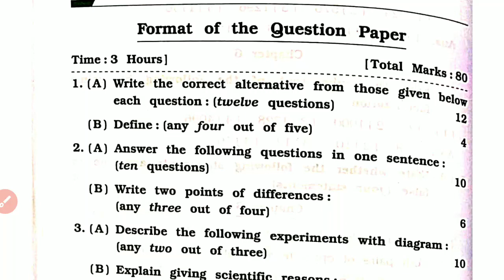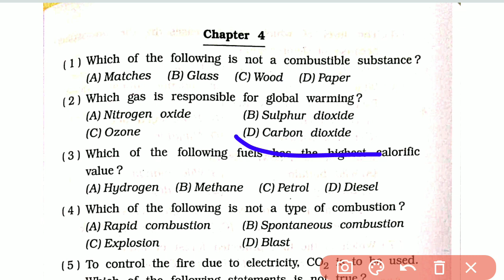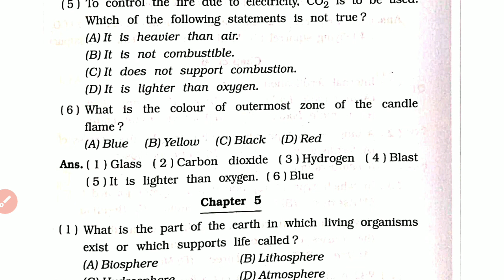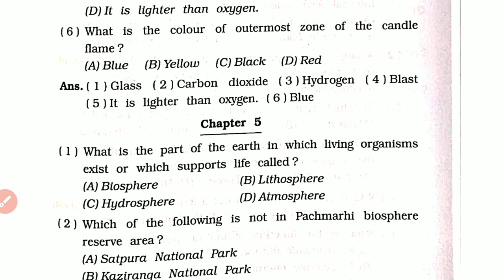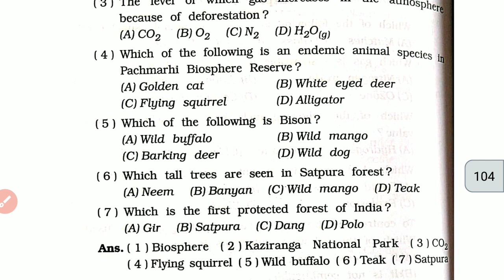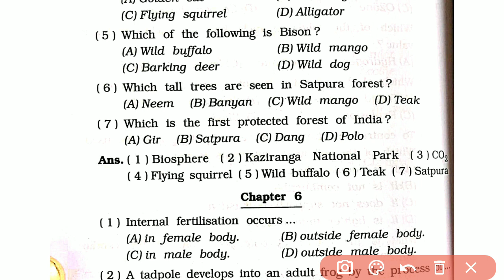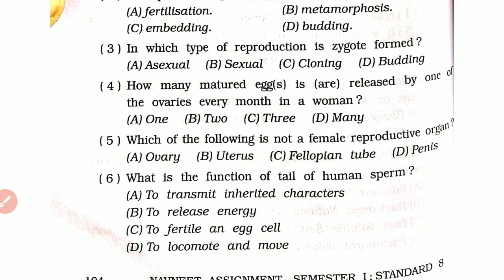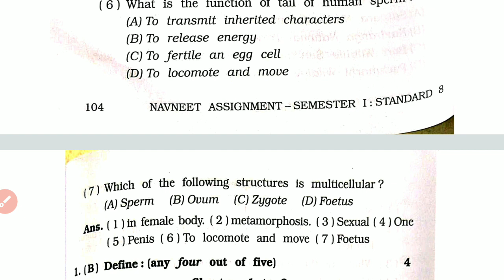class 8 science Navneet assignment solution semester 1 2023 part 2